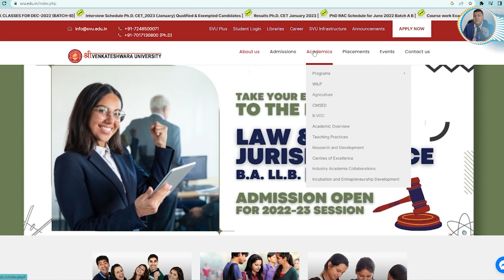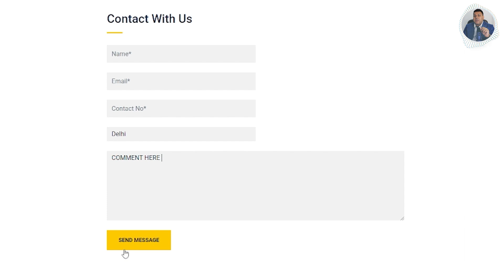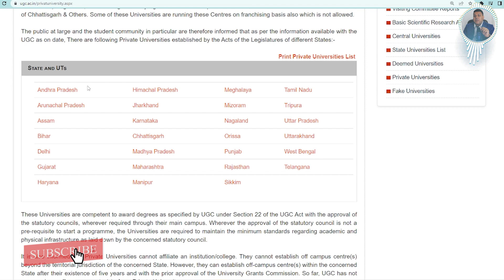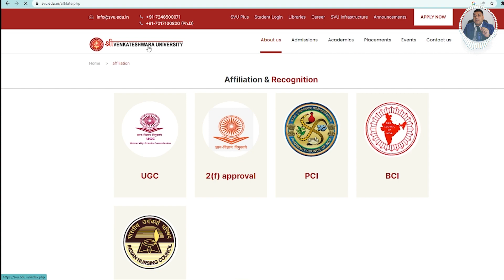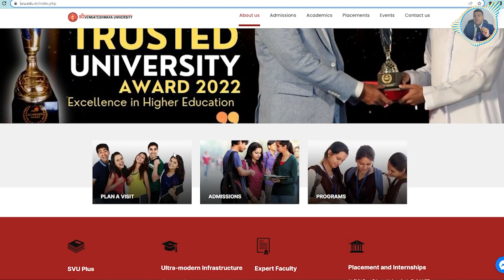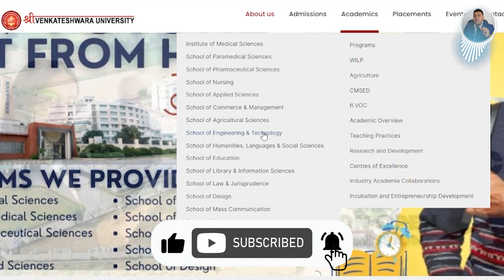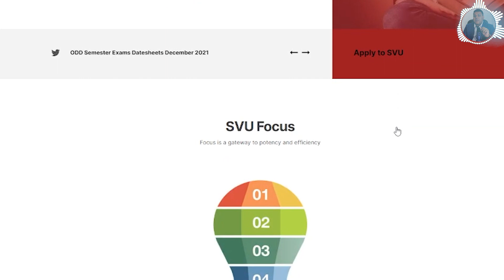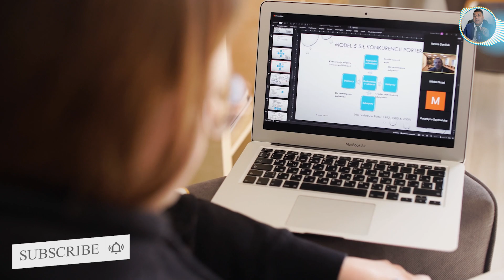Shri Venkateshwara University, UP Gajraula जानिए सबकुछ University के बारे में👍 SVU Gajraula UP👌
*shri Venkateshwara university
*shri Venkateshwara university up
*shri Venkateshwara university Moradabad
*shri Venkateshwara university gajraula
*shri Venkateshwara university ph.d
*shri Venkateshwara university ph.d admission
*shri Venkateshwara university ph.d fee
*shri Venkateshwara university b.tech
*shri Venkateshwara university m.tech
*shri Venkateshwara university will
*svu
*svu ph.d
*svu ph.d fee
*svu b.tech fee
*svu part time ph.d
*svu part time b.tech
*svu part time m.tech

About Venkateshwara University
A State Private University enacted by Act No-26 of 2010 of State Legislature of Govt. of Uttar Pradesh and notified u/s 2(f), UGC Act 1956 of University Grants Commission, Govt. of India. Degrees are awards u/s22(1) of UGC Act 1956.